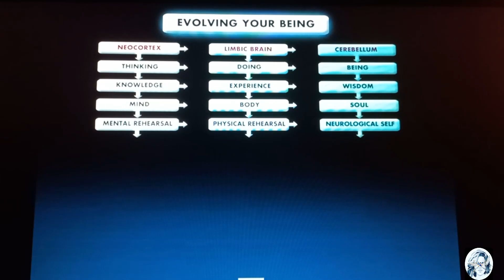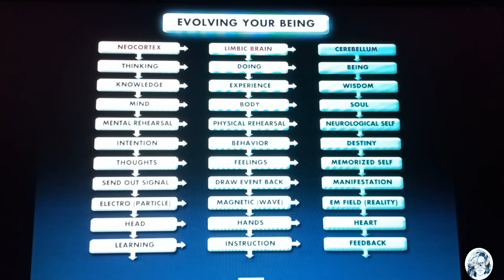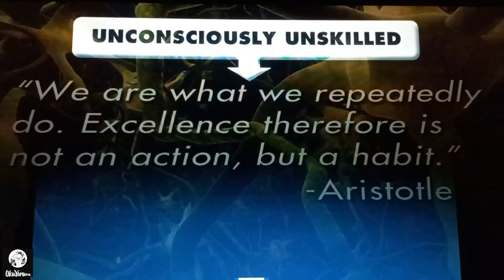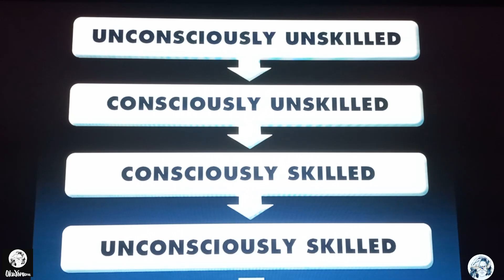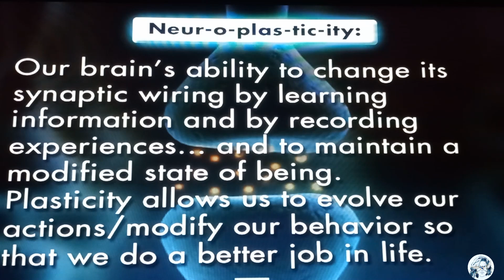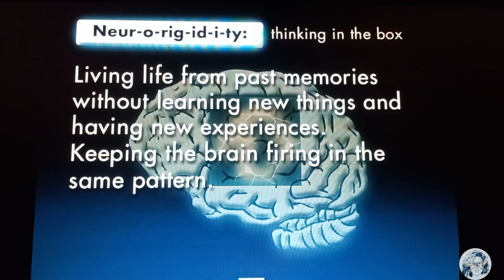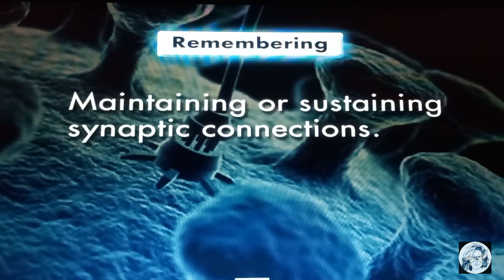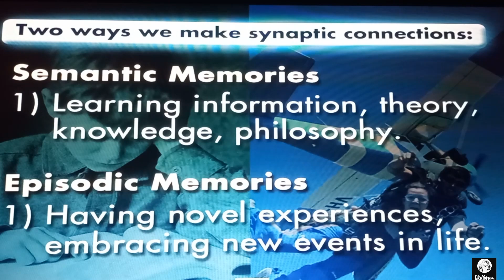3.Hft / 7.Drs- Benliğinizi Geliştirmek Bölüm-1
Benliğinizi Geliştirmek- Bölüm I:
Yaratıcılığın Sinirbilimi
ÇALIŞMA :
Üç beyin: neokorteks, limbik sistem, beyincik. Bunlar aracılığıyla düşünmekten
eyleme, eylemden de varlığa geçebilirsiniz. Bilgi, deneyim, bilgelik. Duygusal yükü
olmayan bir anıya bilgelik denir. Bilgelik, yeniden deneyimlemeyi bilmek ve bunu
isteyip istemediğinizi görebilmek anlamına gelir. Bilgi zihin için, deneyim vücut
için, bilgelik de ruh içindir.
Zihinsel test çalışması sırasında bunu düşünürsünüz, zihninizden salıverirsiniz
ve derince düşünürsünüz. Fiziksel uygulama bunu gösterir. Bu nörolojik benliktir.
Davranışınızı niyetinize uyarladığınızda, kaderinize doğru ilerlersiniz. Düşünceler
ve duygular hatırlanmış bir benlik ya da varoluş hali yaratır.
Düşünceler sinyali gönderir, duygu olayı kendine çeker ve böylelikle kaderinizi
tezahür ettirirsiniz.
Yeni bir şeyler öğrenmek, talimat almak bedeninizin dahil olduğu anlamına gelir.
Ve beden dahil olunca, yaptığınız şeyin doğru olup olmadığını bilmek için geri
bildirime ihtiyacınız olur. Bu geri bildirim, dünyanızda kendini gösterince ne
yaptığınızın farkına varıp, bunu tekrarlarsınız. Buna “kuantumluk” denir. Filozofluktan
başlayıp, daha sonra da ustalığa adım atarsınız.
Tekrar tekrar yaptıklarımızdan ibaretizdir. Bu nedenle mükemmellik tek seferlik
bir davranış değil, bir alışkanlıktır. Başlangıçta, bilinçsiz olarak bilinçsizsinizdir.
Sonra yeni bir şey öğrenirsiniz ve bilinçli olarak cahil olursunuz. Bunu uygulamaya
devam ederseniz, bilinçli olarak bilinçli olursunuz. Sıkılmanın tekrar tekrar
üstesinden daha yüksek bir bilinçle gelenler artık bilinçsizce farkındadırlar. Şimdi ikinci doğanız otomatik bir şey haline gelmiştir. Bunu düşünmenize bile gerek
yoktur. Yaratılışınızdan sıkılmaya başladığınızda ona yakınlaştığınızı bilin.
Üç beyin: neokorteks, limbik sistem veya duygusal beyin ve beyincik- düşünme,
yapma, varlık.
Nöroplastisite, yeni bilgilerden bir şeyler öğrenerek ve deneyimleri kaydederek
beynin sinaptik bağlantılarını değiştirebilme yeteneğidir. Bu, fiziksel değişikliklere
ve değişmiş var olma durumlarını sürdürebilme yeteneğine yol açar. Plastisite,
yaşamımızı daha iyi yönetebilmemiz için eylemlerimizi geliştirmemizi ve davranışlarımızı
değiştirmemizi sağlar.
Nörorijiditen (neurogidity)- Dr. Joe’nun kendisi tarafından icat edilen bir kelimesadece
önceden içinize işlenmiş olan sinaptik bağlantıları kullanmak anlamına
gelir. Yeni bağlantılar olmadan anılar oluşturmak ve deneyimlerden asla yeni bir
şey öğrenmemektir. Rijidite, aynı düşünceleri işleyerek ve aynı eylemleri tekrar
tekrar yaparak sonrasında farklı bir sonuç beklemek anlamına gelir. Rijidite bir tür
“aşırı kalıplaştırarak göz ardı etme” düşünce tarzıdır.
Kalıbın dışında düşünmek ise esnekliktir. Beyin yeni dizileri, desenleri ve kombinasyonlari
çalıştırır. Ve ne zaman beyninizin farklı çalışmasını sağlarsanız, o
zaman fikrinizi değiştirebilirsiniz çünkü zihin, hareket halindeki beyindir. Esneklik,
beyni yeni şekillerde harekete geçiren yeni şeyler öğrenmek, yeni deneyimler
yaratmak ve yeni anılar yaratmaktır. Bunu yapmak için kullanılabilen tek şey
bilgidir. Bir nöron veya sinir hücresi, sinir sisteminin en basit fonksiyonel birimidir.
konusunda eşsiz bir yeteneğe sahiptir. İki boyutlu değil, üç boyutludurlar. Her
bağlantıların bakımını ve korunmasını sağlar. Herhangi bir ilişkide olduğu gibi,
olur. Bu nöronlarda da aynıdır. Uzun vadeli ilişkiler kurmak isterler ve bunu tekrar
yoluyla yaparlar. Onları etkinleştirmeye ve bağlamaya devam ederseniz, bu bağ
mühürlenir ve güçlenir.
Meditasyondan sonra geribildirim isteğinizi nasıl ifade edersiniz?
1-
2-
3-
! Düşünceler kuantum alanında elektrik yüklüdür, duygular manyetik
yüklüdür ve siz düşünüp hissettikçe bir elektromanyetik alan yayılır ve bu
sizin gerçekliğiniz haline gelir.
0
🐝Öncesinde şu ana kadar yayınladığım videoları izlemeniz ,Eğitimden alacağınız verimi maksimize edebilmeniz için çok önemli. Aşağıda linkleri mevcut.

Bu muazzam Eğitimden faydalanmasını istediğiniz kişileri de haberdar etmenizi rica ederim.
Ayrıca konularla ilgili düşüncelerinizi , ilavelerinizi ve sorularınızı yorumlarda bekliyorum.

Sevgiyle kalın zira sevgi her şeyin ilacıdır.❤️